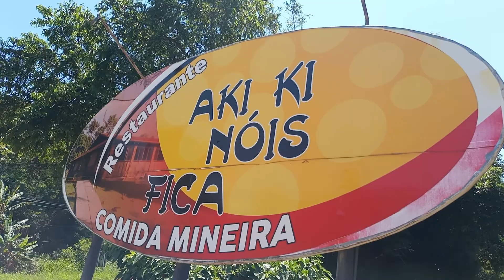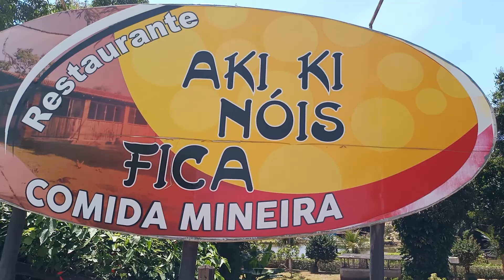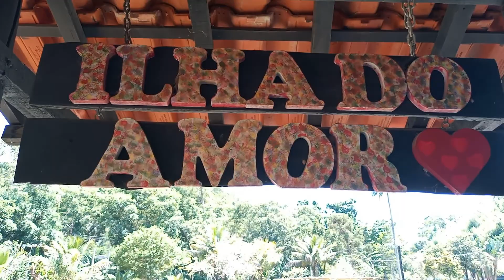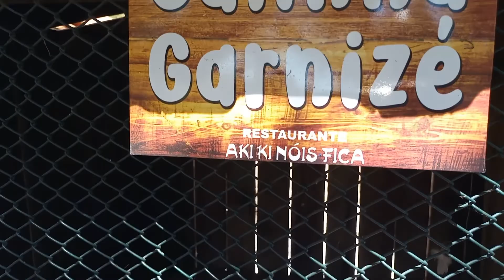O que fazer em Vassouras, RJ - Aki Ki Nóis Fica, Dica de turismo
𝗔𝗦𝗦𝗜𝗦𝗧𝗔 𝗩Í𝗗𝗘𝗢𝗦 𝗘𝗠 𝗗𝗘𝗦𝗧𝗔𝗤𝗨𝗘